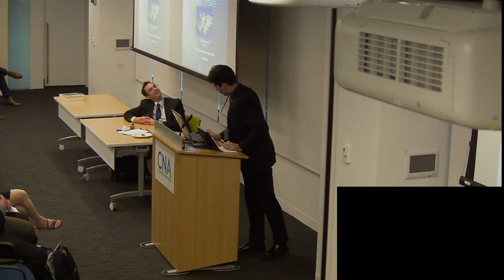Neither Side Appears Ready for War, Falklands Malvinas Islands Analysis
W. Alejandro Sanchez presents at the 2016 CFAR Conference, presented by the Center for International Maritime Security and hosted by the Center for Naval Analyses.